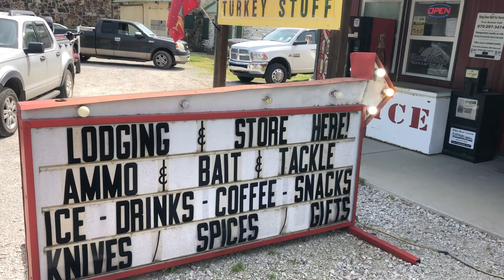Eagles, Caves, and Catching Our Limit Trout Fishing | Episode 10